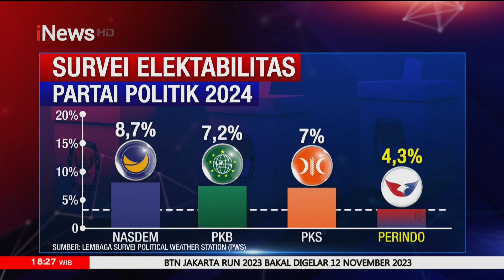Elektabilitas Partai Perindo Lewati Ambang Batas parlemen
Elektabilitas atau tingkat keterpilihan Partai Perindo saat ini mencapai 4,3%. Hal ini berdasarkan hasil survei yang dilakukan lembaga Survei PWS.